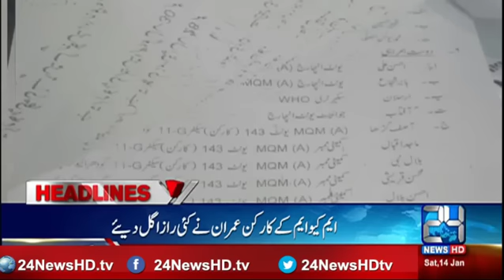News Headlines | 09 : 00 PM | 14 January 2017 | 24 News HD